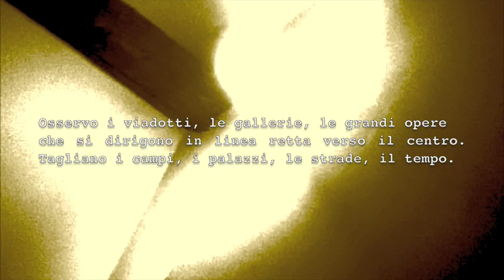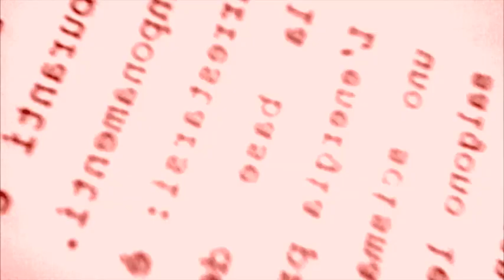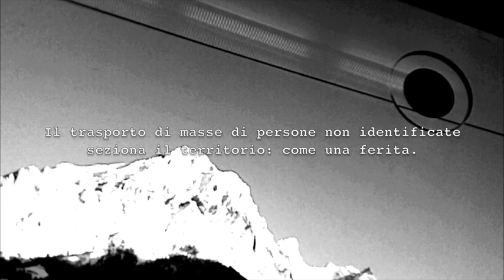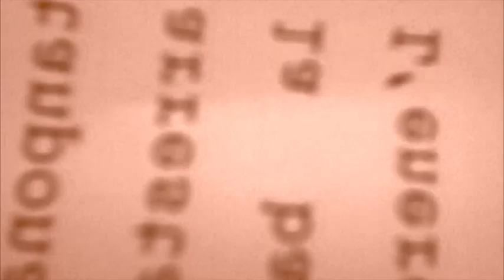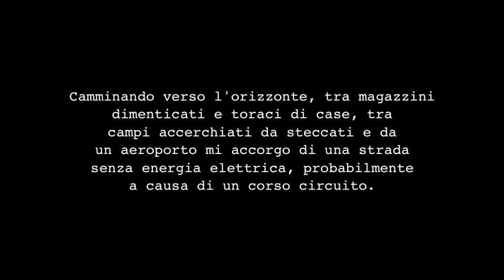Orizzonte by Gadamer - A video-poetry by Flavio Stroppini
Title: Orizzonte
Music: Gadamer (Zeno Gabaglio, electric cello; Andrea Manzoni, piano, fender rhodes)
Video and poetry: Flavio Stroppini